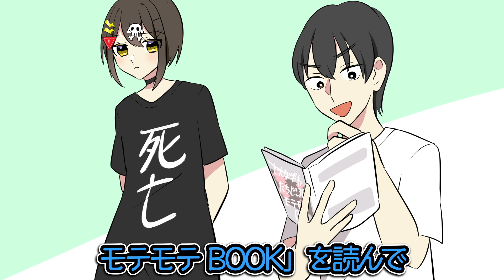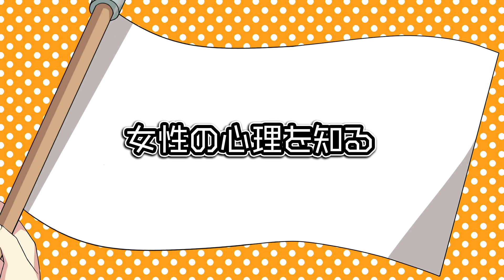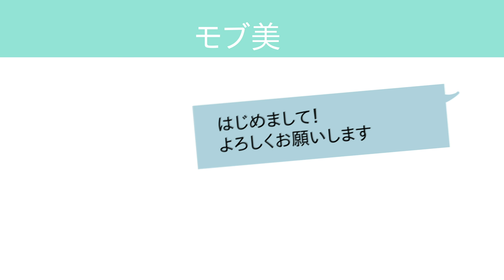【リア充】モテる男になる為に実践するべき事とは・・【漫画動画】【アニメ】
趣味や価値観であなたにぴったりの人に出会える
恋活・婚活マッチングアプリ『Pairs（ペアーズ）』（提供）

▼登録無料！まずは好みのタイプを検索してみよう！

※18歳未満の方はご利用いただけません。

【ペアーズはココがすごい！】
■登録＆お相手検索無料！
■会員数は国内最大級の1000万人突破！
■お家にいながらデートができる『ビデオデート』も可能に！
■毎月8,000人以上に恋人ができています！*退会された方へのアンケートから集計（2020年1月時点）

【ペアーズは安心安全！】
・匿名表示で実名は表示されません
・公的証明による本人確認で不正ユーザーを排除
・信頼のマーク「TRUSTe」取得でセキュリティ面も安心！
・24時間365日監視体制。違反報告機能を完備
・HDI-Japanのカスタマーケア最高評価「三ツ星」を獲得！
・独身の方のみ登録できます。既婚、交際中の方は登録できません

今日のモブ男さんは
一味違います！